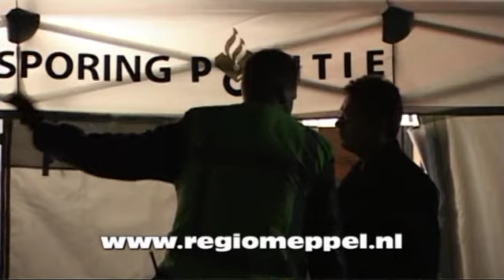Vrouw in Steenwijk vermoord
Steenwijk/Brussel - De Belgische politie heeft zaterdag 7 november rond 22.30 uur in Brussel een 23-jarige inwoner van Steenwijk aangehouden. De man wordt verdacht van moord/doodslag op een 76-jarige vrouw uit Steenwijk. Haar levenloze lichaam werd zaterdagavond omstreeks 18.30 uur aangetroffen in een woning aan de Rozenstraat in Steenwijk. De vrouw, die elders in Steenwijk woonde, is door een misdrijf om het leven gekomen. De aanleiding moet worden gezocht in de relationele sfeer. De recherche van de politie IJsselland heeft een nader onderzoek ingesteld. Onder leiding van de rechter-commissaris is daarnaast een doorzoeking en een forensisch onderzoek in de woning verricht. Het resultaat hiervan was dat de auto van de verdachte aangetroffen werd in Amsterdam en hijzelf in het centrum van Brussel. Zodra dit mogelijk is zal de verdachte overgebracht worden naar Nederland.

De 23-jarige man uit Steenwijk die ervan wordt verdacht een 76-jarige inwoonster uit die plaats om het leven te hebben gebracht betreft de vriend van de kleindochter van het slachtoffer. De man werd zaterdagavond 7 november rond 22.30 uur in Brussel gearresteerd. Het is nog niet bekend wanneer zijn uitlevering zal plaatsvinden. De vrouw kwam door geweld om het leven. Haar levenloze lichaam werd zaterdagavond 7 november omstreeks 18.30 uur aangetroffen in een pand aan de Rozenstraat, zijnde de woning van de kleindochter waar zij en haar vriend voornemens waren te gaan wonen. De verdachte is aangehouden op grond van diverse getuigenverklaringen en uitvoerig politieonderzoek.

UPDATE: Tijdens het forensisch onderzoek in en om de woning aan de Rozenstraat werd zaterdagavond even na 23.30 uur een 41-jarige man aangehouden. Hij liep ongeoorloofd rond op de Plaats Delict (PD) en belemmerde daarmee het politieonderzoek. Hij had het roodwitte lint bij de afzetting kapot getrokken en wilde naar huis. Van politiemedewerkers kreeg hij te horen dat dit mogelijk was, maar dat hij wel binnen moest blijven. De man bleef echter op de PD lopen en wilde niet voldoen aan het bevel of  vordering om te vertrekken of naar huis te gaan. Daarom werd hij aangehouden en ingesloten. Na verhoor werd de man heengezonden met een dagvaarding.